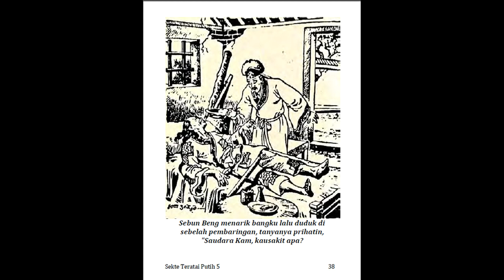Seri Cerita Silat Sekte Teratai Putih Jilid 5